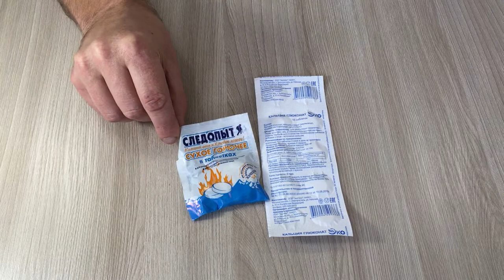DIY: ФАРАОНОВА ЗМЕЯ (папа может)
Все дети любят интересные эксперименты, а такой эксперимент, как "фараонова змея" заставит удивиться не только детей, но и взрослых!!!